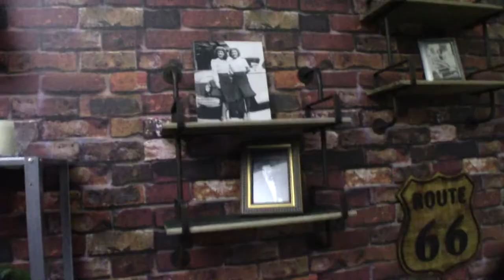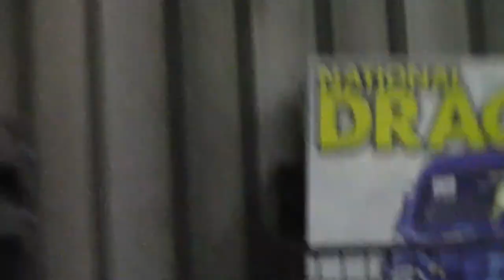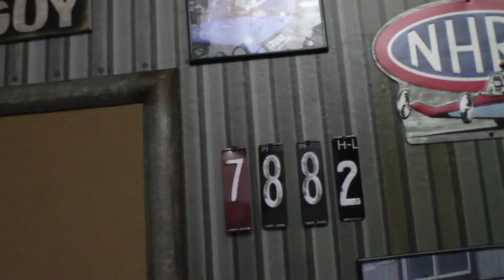THE GRIGGS FAMILY BUILT ME A STUDIO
So here is the deal, Kevin Griggs started me on this utube venture and I'm very happy he did. He is the manager of the channel and wanted to surprise me with something really special. So,. I went racing this one fine Saturday and came home to a beautiful studio for recording numerous videos.  As you will see, I was pleasantly surprised.